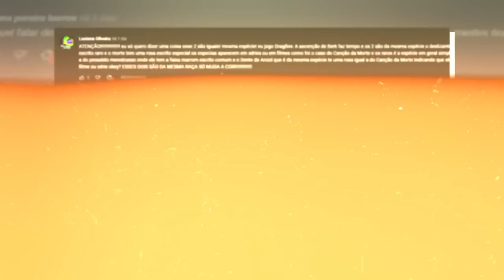Quem foi o Primeiro TREINADOR de Dragões? - Valka ou Soluço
No vídeo de hoje eu mostrei quem foi o primeiro viking a treinar um dragão,
antes mesmo do Soluço conhecer o Banguela.